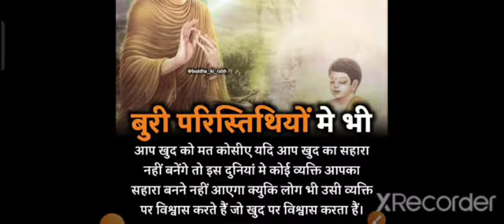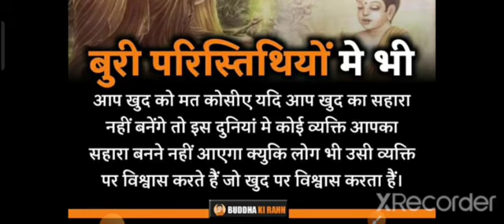UPSSSC इन भर्तियों को लेकर शासन का आदेश/AgTa के अभ्यर्थी ध्यान से सुने/JA, Lower, अनुदेशक.../upsssc